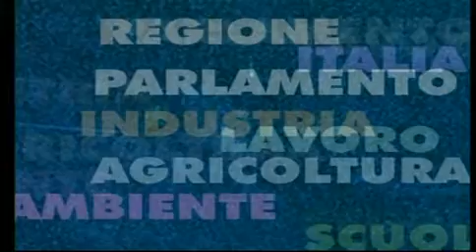Servizio NOI TV Marzo 2007 Monitor Ambiente Parte 1